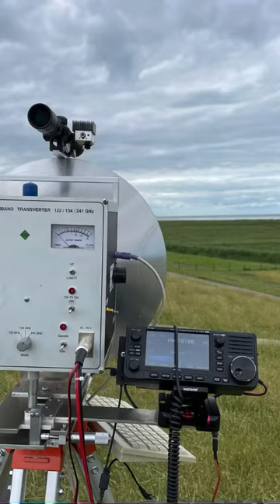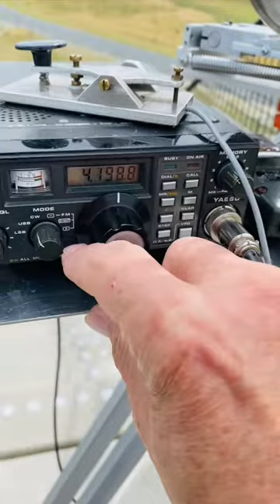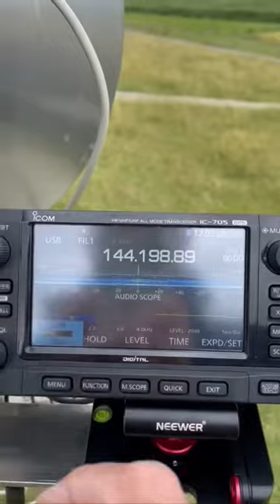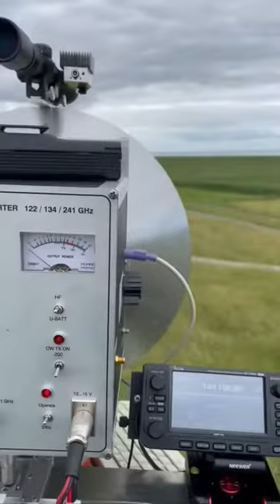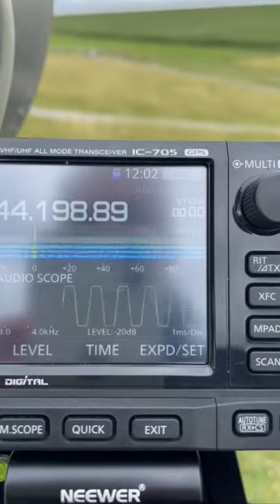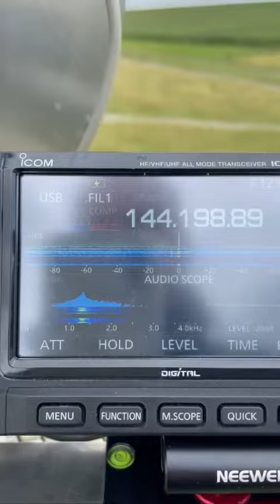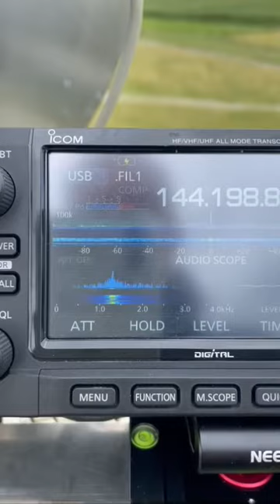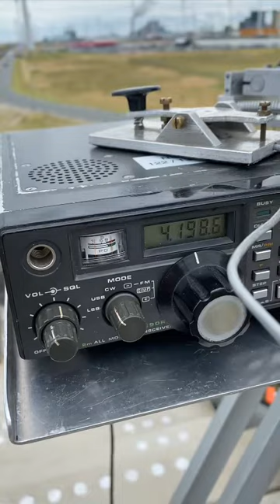2 augustus 2022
First ever DL to PA on 122 GHz, 134 GHz and 241 GHz